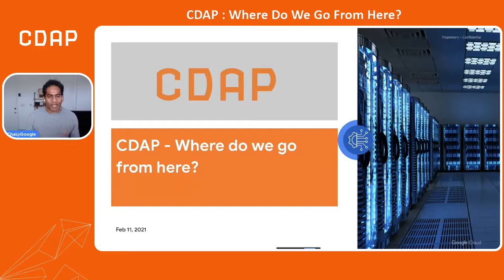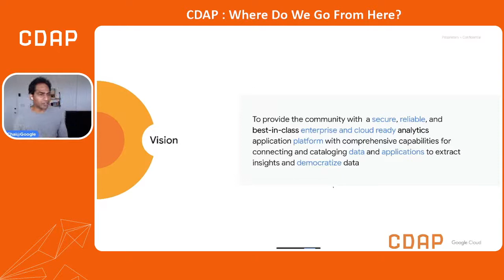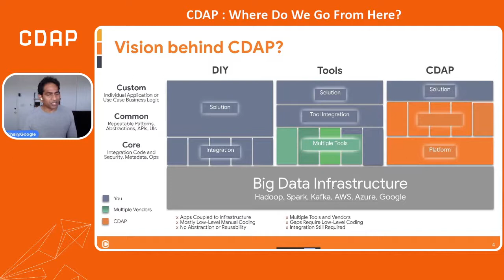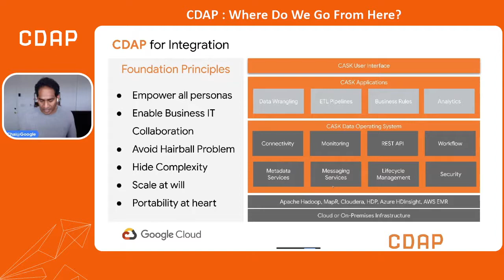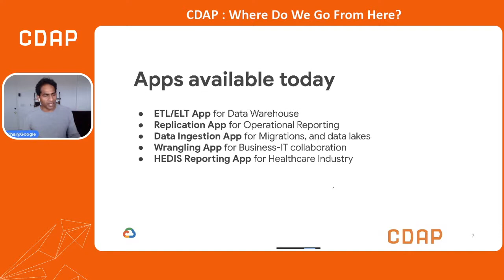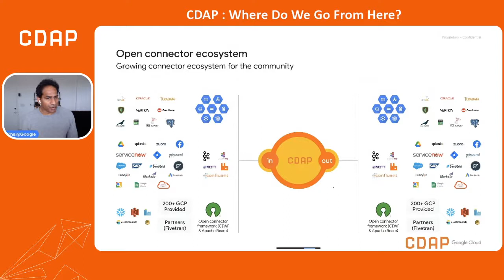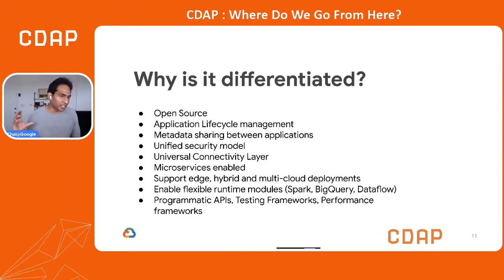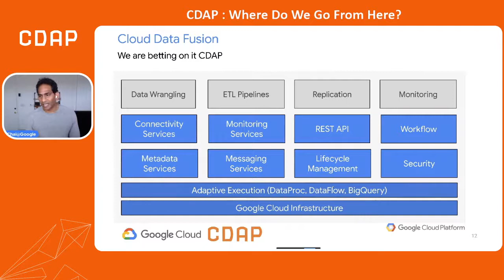CDAP Community Meetup Where Do We Go From Here May 2021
This session will discuss the strategy and vision of the CDAP and how Google is investing into the open source platform to shape it into a next generation enterprise integration platform for data analysts, data engineers and ETL developers. Get a sneak peak into CDAP journey so far and learn about the CDAP roadmap for 2021.